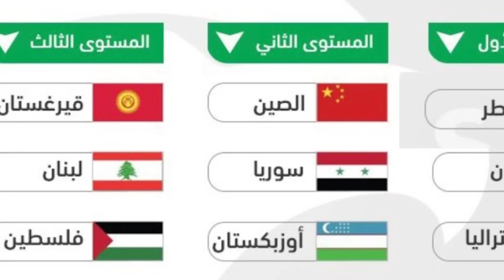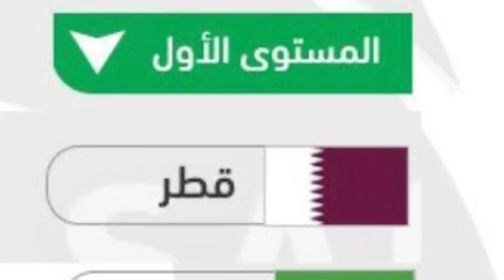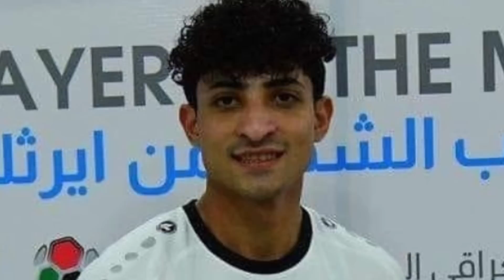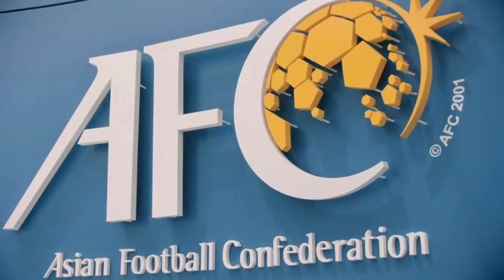كاساس يطلب من الاتحاد العراقي هذا اللاعب المهم ولاعبينا على رادار اندية اوربية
كاساس يطلب من الاتحاد_العراقي هذا اللاعب المهم ولاعبينا على رادار اندية اوربية#منتخب_العراق
منتخب_العراق يواجه اسبانيا و
العراق ضد تشيلي في مباراة ضمن ايام الفيفادي محترف_عراقي الى
ملخص مباراة العراق وروسيا
خسارة منتخب العراق امام روسيا
فوز منتخب روسيا على العراق
اهداف مباراة روسيا والعراق
اهداف مباراة العراق وروسيا
مباراة العراق وروسيا
مباراة روسيا والعراق
بطولة الدوحة للمنتخبات الاولمبية
راضي شنيشل
كيفن يعقوب
منتظر ماجد
حيدر علي
علي حيدر
علي الموسوي
منتخب الشباب